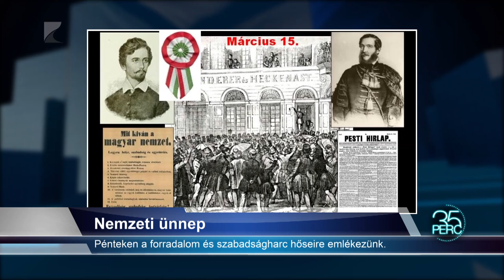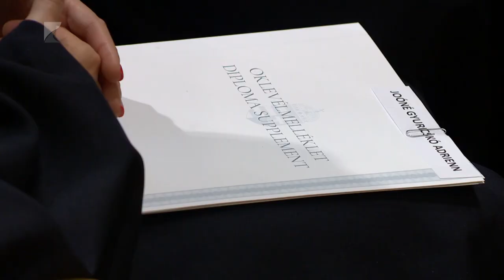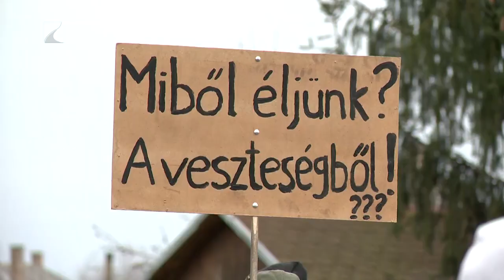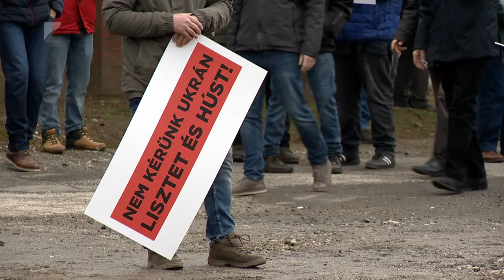35 PERC, 2024. március 13. szerda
1. Oklevélátadó – Átvették diplomáikat a NYE végzős hallgatói.
2. Nemzeti ünnep – Pénteken a forradalom és szabadságharc hőseire emlékezünk.
3. Agrárfórum Gávavencsellőn – Aktuális problémákról és lehetőségekről tanácskoztak.